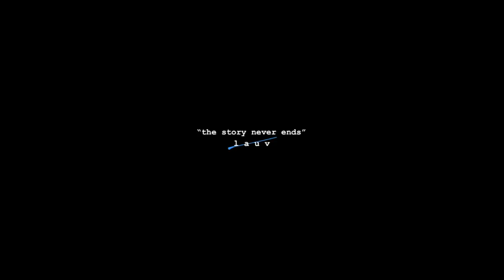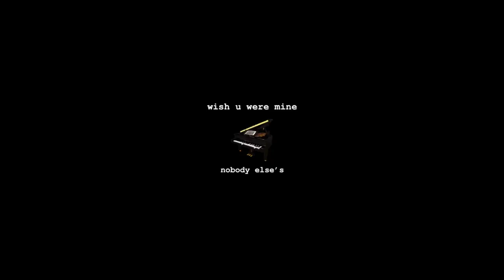cover compilation #1 - liz bissonette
I haven't posted a cover in a while but I post a lot of snippets on Instagram so I figured I would throw them altogether if you guys wanna listen ♡ this is part one!!